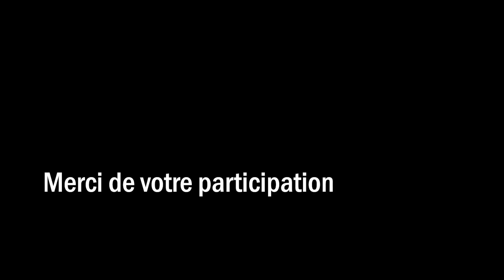Blind Test : Musiques de Films (50 extraits)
Une sélection de 50 musiques de films qui m'ont marqué.
Le niveau est assez difficile, j'espère vous donnez envie de regarder les films que vous ne connaissez pas ! Bon jeu et bon visionnage ! :)

Edit: Extrait 22 c'est Whiplash j'ai oublié de le marquer